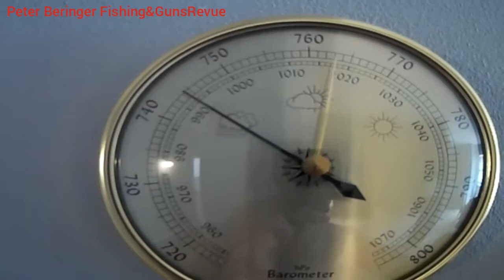Freshwater BURBOT FISH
Hi, today I chose to catch Burbot fish. I picked on the Danube is located 42 kilometers from me, and I will travel about an hour...🎣This fish lives in rivers and the Council has only cold water. Its main occurrence is in the northern hemisphere. With us grows to 1 m and about 15kg it's the only Cod fish in the Danube River. Excuse me but I guessed how much battery in the camera when the smells-1 ' C and use the ch so I had to take pictures of old mob. Now you'd like to only 1 but when eat are so it is not a problem of 2 or of 3.